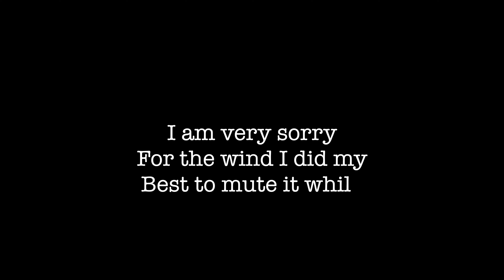Gods calling you to be a Warrior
I hope you all enjoyed the video. I want to start posting a different style of content and try something new. All glory to God. Thank you all who have been supporting the channel it means a lot.
-Bible Story of Gideon (Judges)